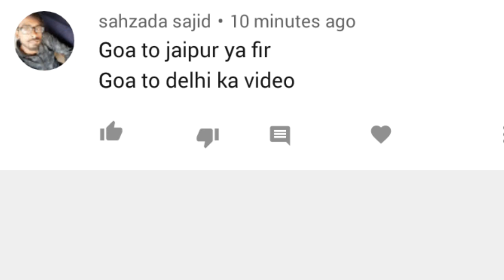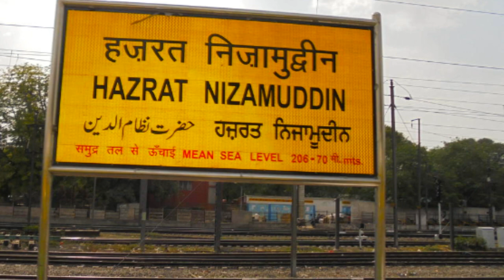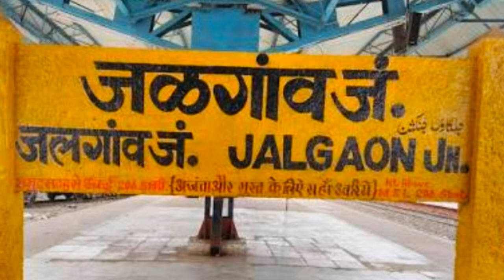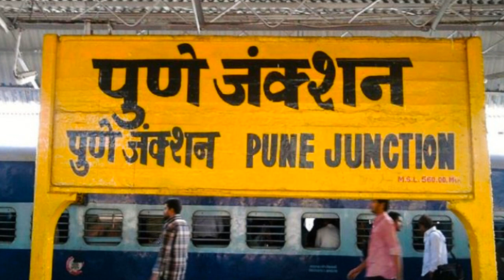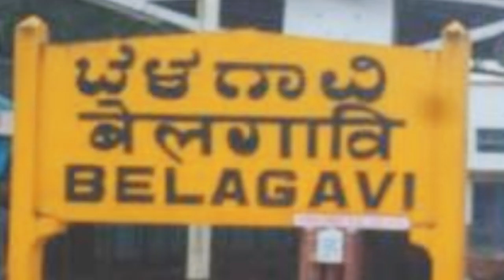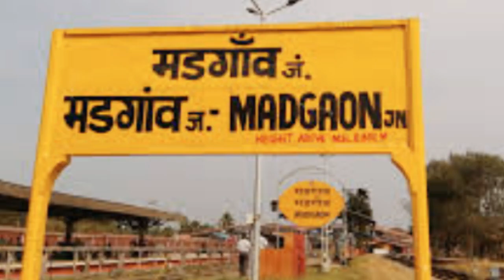12780 Hazrat Nizamuddin to Vasco Da Gama।। गोवा एक्सप्रेस ।। train information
12780 Hazrat Nizamuddin to Vasco Da Gama ।। गोवा एक्सप्रेस ‌।। train information